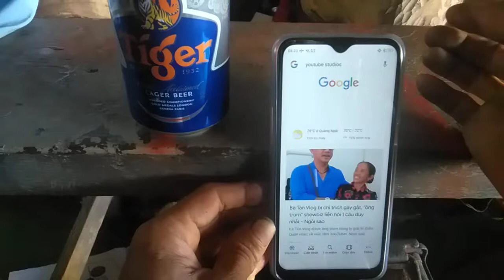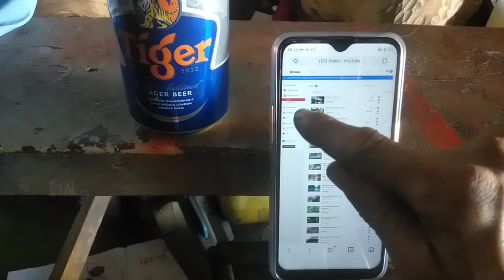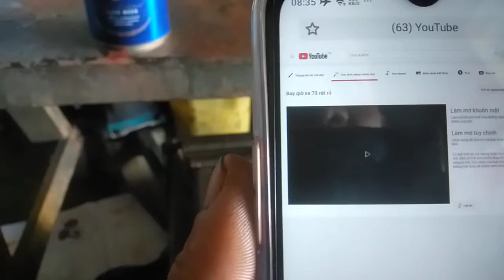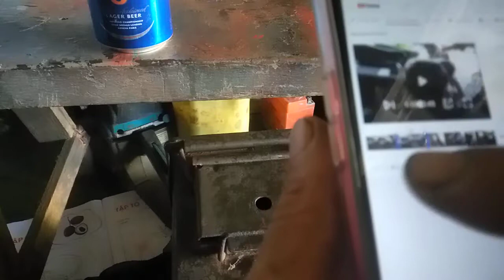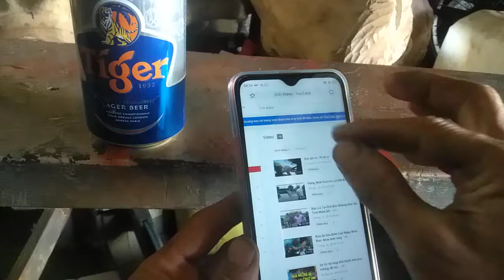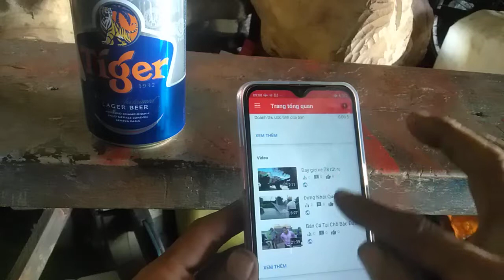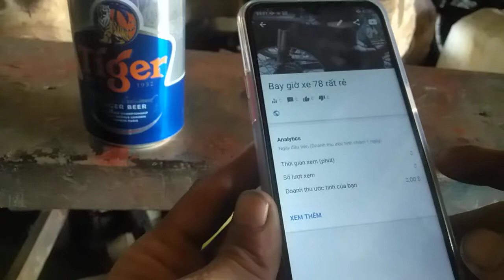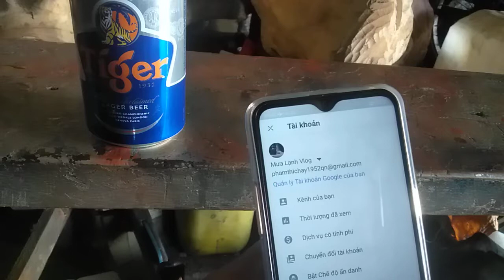Khi làm YouTube Bạn Cần Phải Biết Điều Này , Cắt Chỉnh Khi Đã Đưa Lên.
Các bạn bị vàng video hãy chỉnh sửa lại  video, cắt chỉnh sửa video trên studio.